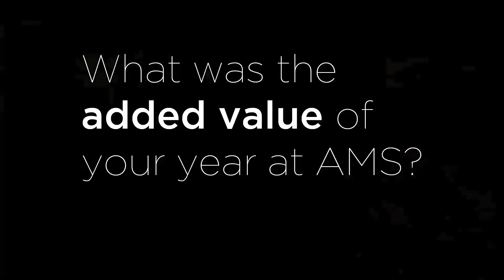Alumni Stories - MIE - 1. Board of Innovation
Philippe de Ridder - MIE Alumnus '08 - met his cofounder at Antwerp Management School. Be inspired by his story.

The Master in Innovation & Entrepreneurship welcomes a range of students with different backgrounds. The program is designed for students with a master's degree in engineering, science, product development, IT or applied economics/business, who have a special interest in the power of innovation and entrepreneurship.